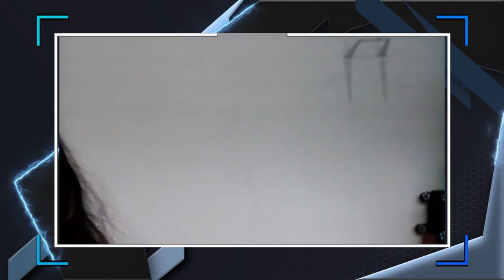Bloopers & BTS (UKK - Pentingnya Membuang Sampah Pada Tempatnya) | Part 1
Bloopers & BTS (UKK - Pentingnya Membuang Sampah Pada Tempatnya)

Edited by Kevin Alden Santoso with Wondershare Filmora X

note: BTS = Behind The Scenes

In this video:
Kevin Alden
Angelina Alexandra
Miracle Jadee